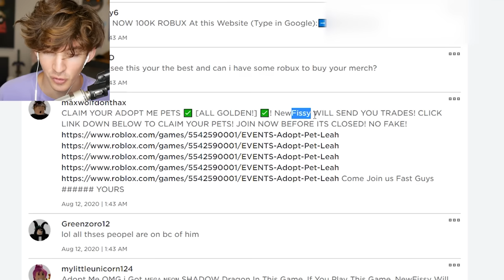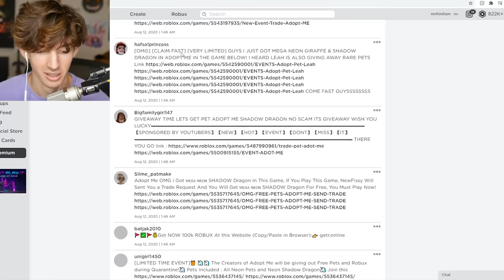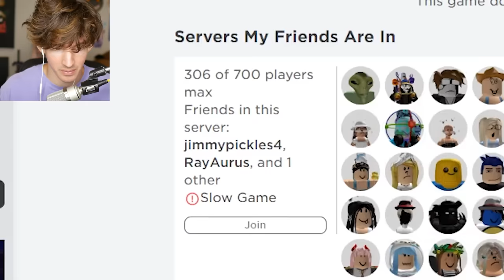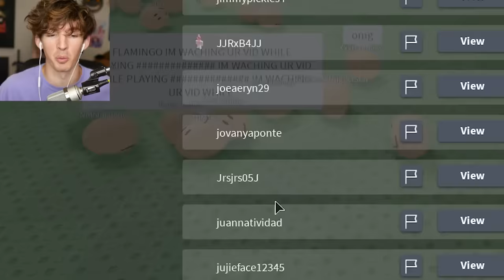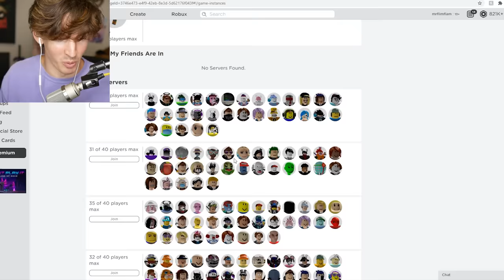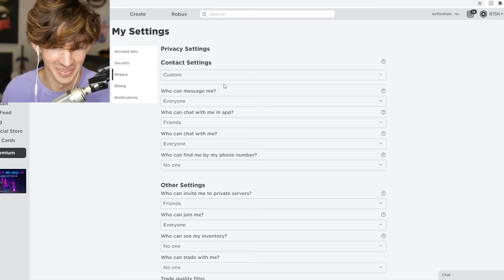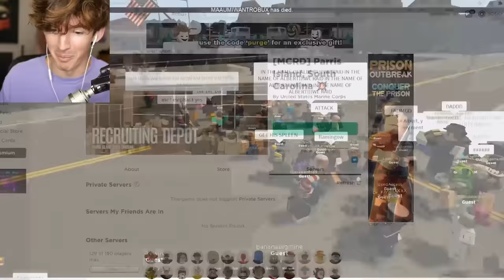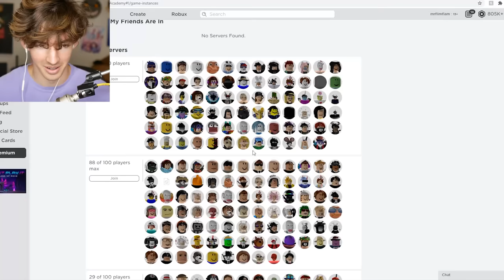FLAMINGO ROBLOX RAID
support all the games we raided they were all really good sports about it!!
Today I raid games with the flamingo fan club